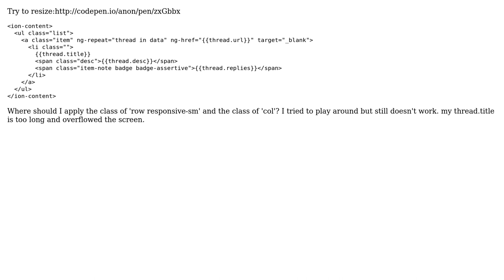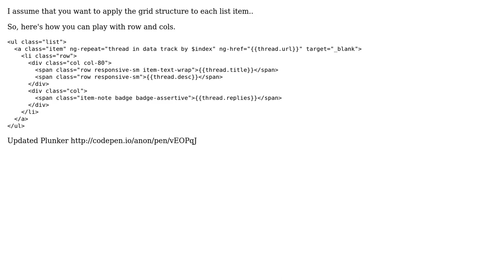ionic responsive col for list item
With thanks & praise to God, and with thanks to the many people who have made this project possible! You are responsible for your own actions.